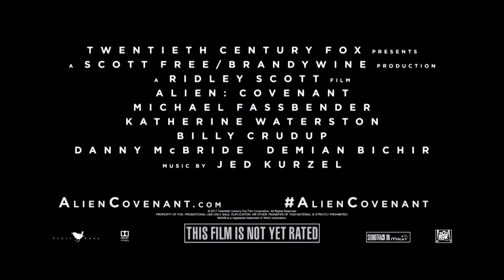Alien: Covenant PRAY TV Spot - Alien: Covenant Movie Trailer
Certificate R 123 min   -   Sci-Fi | Thriller

The crew of the colony ship Covenant, bound for a remote planet on the far side of the galaxy, discovers what they think is an uncharted paradise. When they uncover a threat beyond their imagination, they must attempt a harrowing escape.
Stars: Michael Fassbender, Katherine Waterston, Billy Crudup, Danny McBride